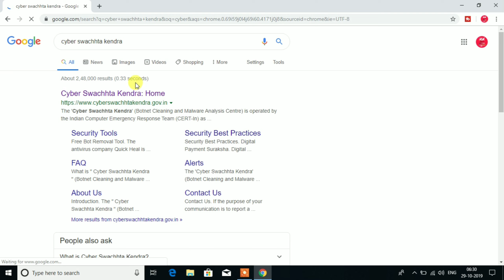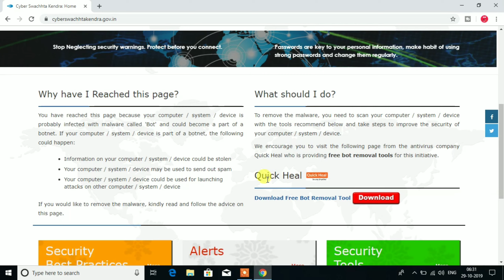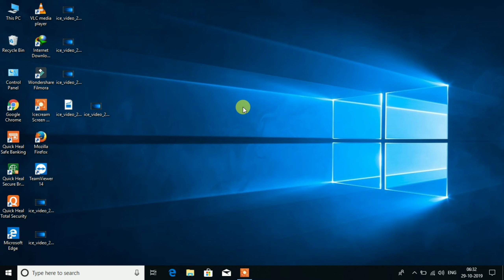GOVT OF INDIA LAUNCH QUICK HEAL ANTIVIRUS 2020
Dosto is Video Me Maine Aapko Youtube Channel Ke  Liye Ek Best Video Bannane
Ke Bare Me Kuch Achchi Tips Dene Ki Poori Koshish Ki Hai Ummead Hai Aapko Ye
Video Pasand Aayegi.